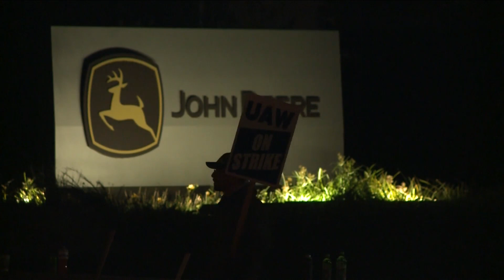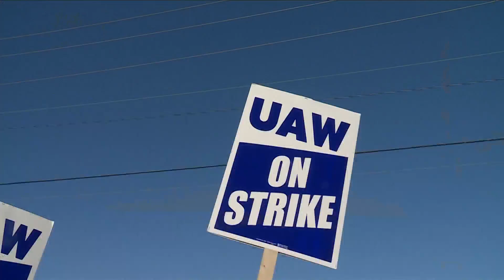John Deere workers approve new contract